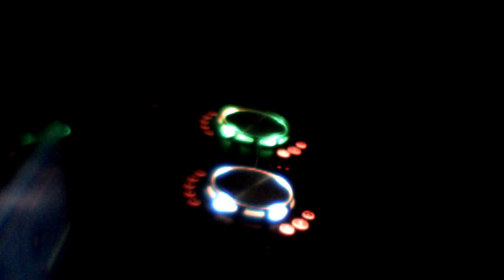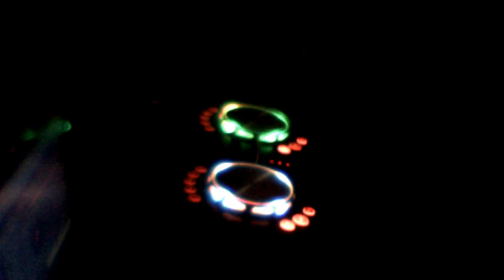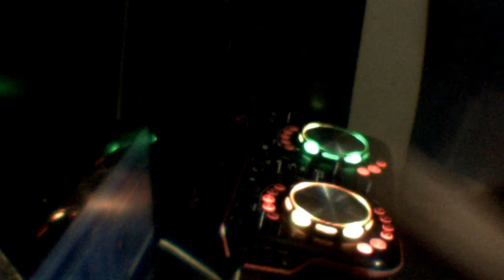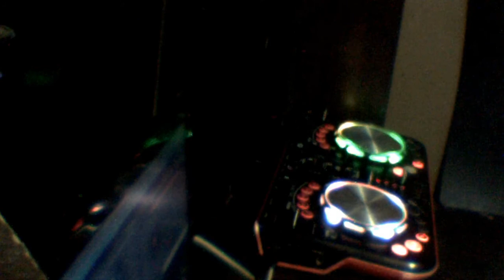DJ GARCIA - MIX SAYA CAPORALES 2021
Bueno bueno bueno espero que lo disfruten este mix del genero saya caporales que esta muy chido